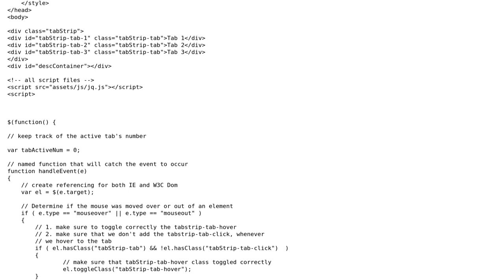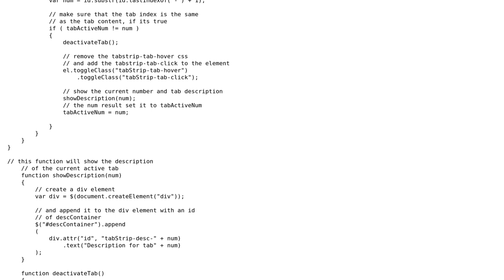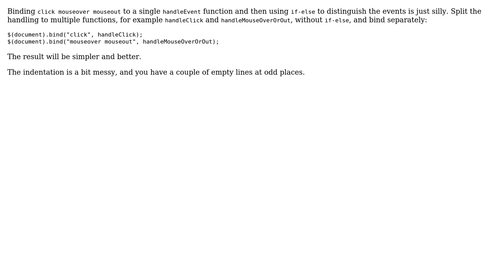Code Review: Toolbar using jQuery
With thanks & praise to God, and with thanks to the many people who have made this project possible! | Content (except music & images) licensed under CC BY-SA | Music | Images & others | With thanks to user user3565538 user janos user Jamal and the Stack Exchange Network Trademarks are property of their respective owners. You are responsible for your own actions.